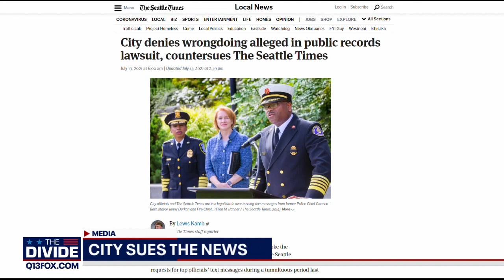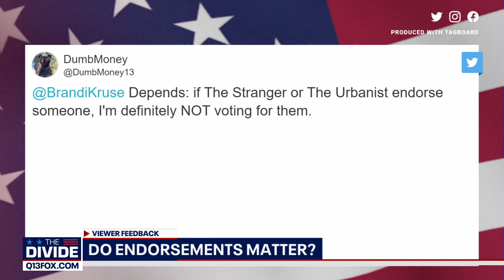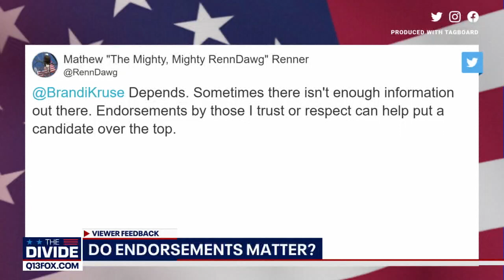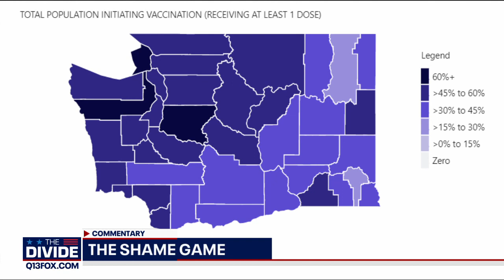The Divide: Seattle sues the news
This week on "The Divide": The Seattle Times sued the City of Seattle over months of missing text messages from Mayor Jenny Durkan and other top official. Then - the city sued back.